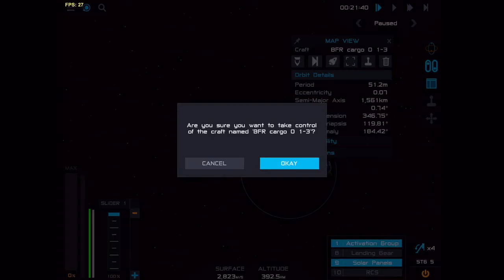BFR satellite | BFR # 3 | SimpleRockets 2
In this video I did a mission using a modified BFR rocket to launch a satellite in to low droo orbit.